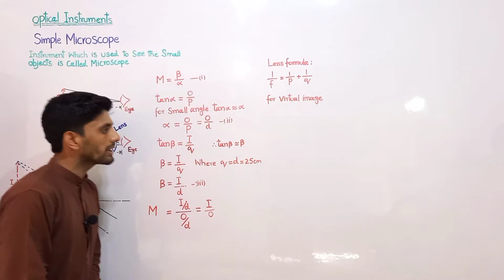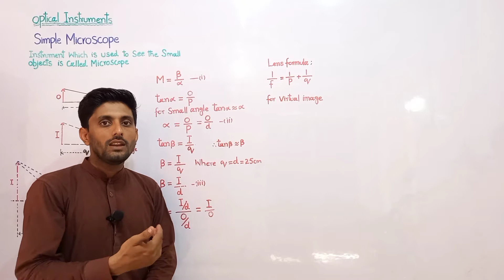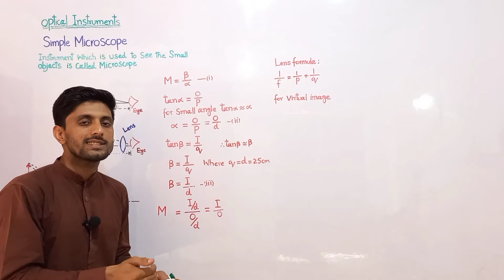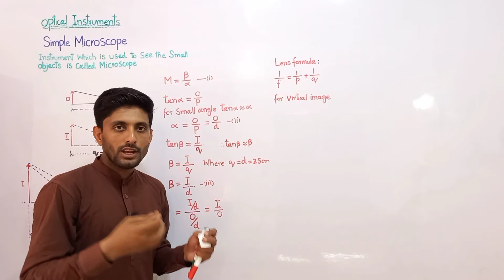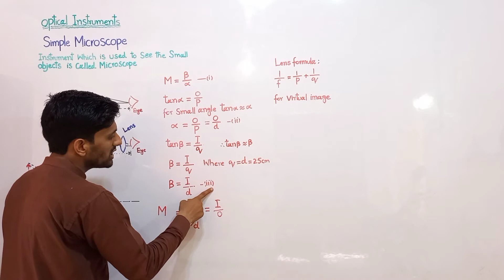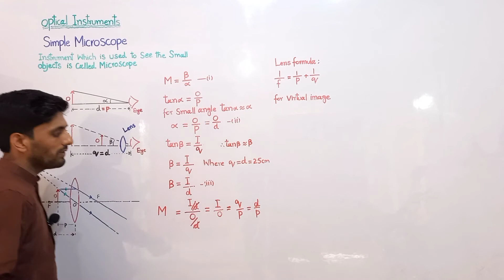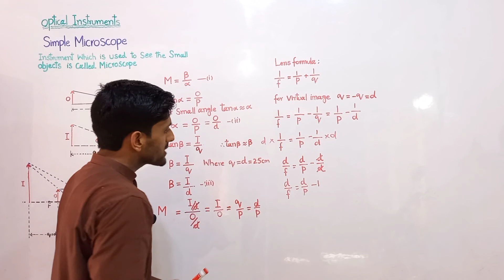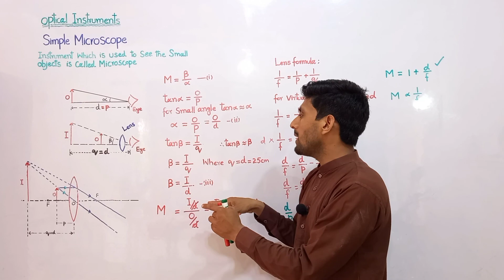simple microscope class 11 physics, magnifying power of simple microscope ch 10 optical instruments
F.sc, I.cs 1st year ( intermediate part 1 ) physics chapter no. 10 optical instruments in urdu and hindi by the physics school .